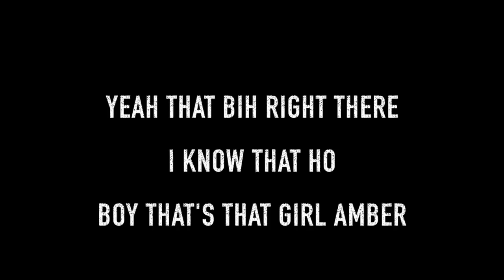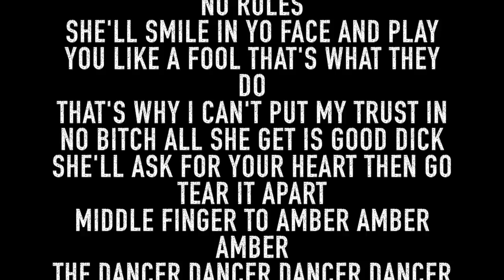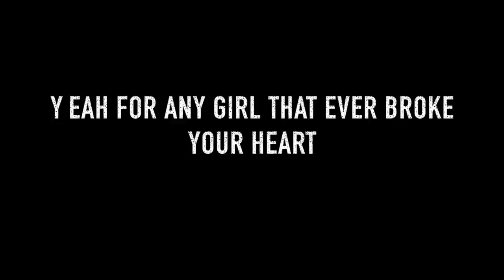OYeah FxCK Amber Ft. Trav.K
Don't Need One!